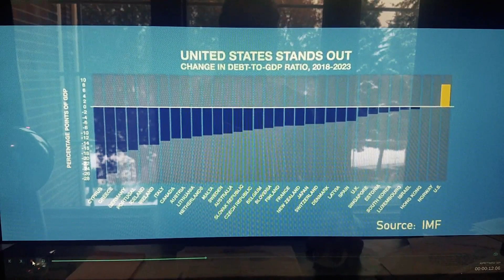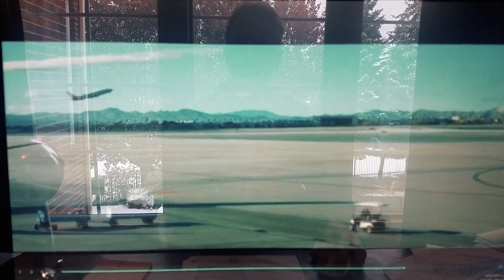Market Update - November 2018